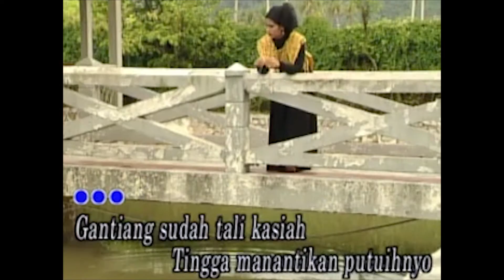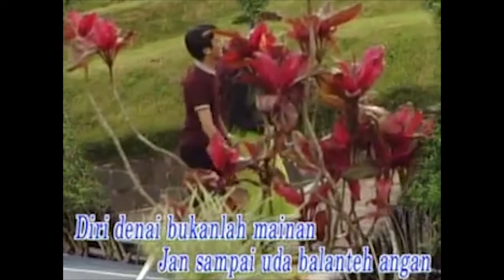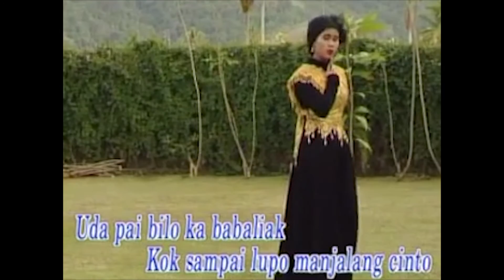GANTIANG TALI CINTO-YEN RUSTAM [ OFFCIAL MUSIC VIDIO ] LAGU POP MINANG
POP MINANG
JUDUL   :  GANTIANG TALI CINTO
ARTIS    :   YEN RUSTAM
PRODUSER   :  MINANG RECORD